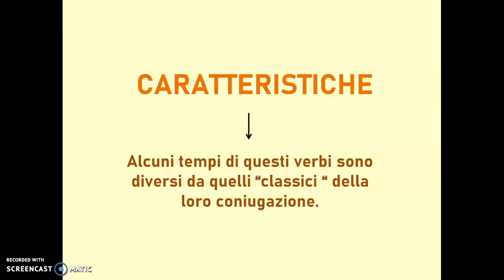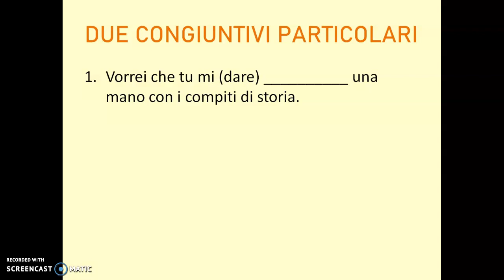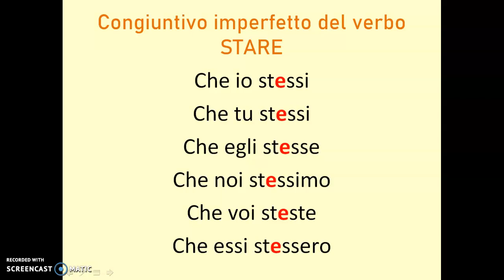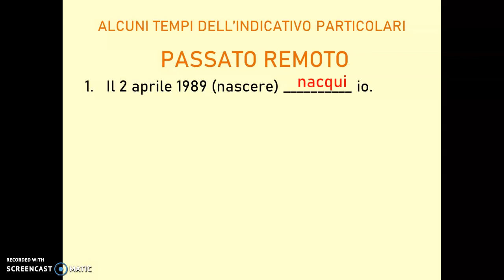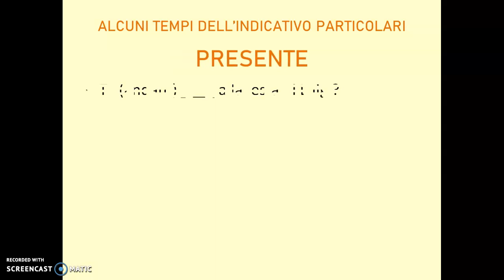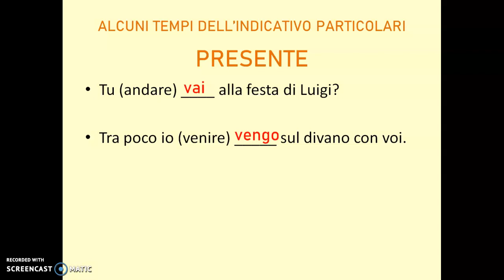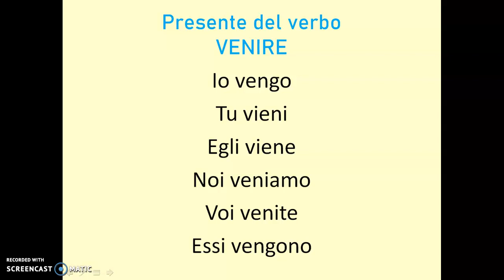I verbi irregolari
Descrizione e coniugaizone di alcuni verbi irregolari per bambini di quinta primaria